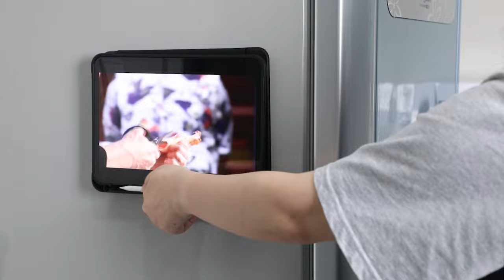M4 iPad Pro Magnetic Stand Case from Fintie | Top-Notch Protection & Thoughtful Functionality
✅ Built For Everyday Use - the Fintie case is created to take your M4 iPad Pro to the next level! Fintie offers a slim yet protective case that supports you through daily life with its secure 6-angle magnetic stand whether you’re working, studying, cooking, playing with the kids, or on the go.
✅ The auto-sleep/wake functionality adds a layer of convenience that aligns seamlessly with the iPad's features.
✅ Apple Pencil Holder not only secures the stylus but also ensures it's always within reach.

Buy the Magnetic Stand Case on Amazon
M4 iPad Pro 13-inch
M4 iPad Pro 11-inch

M2 iPad Air 13-inch
M2 iPad Air 11-inch